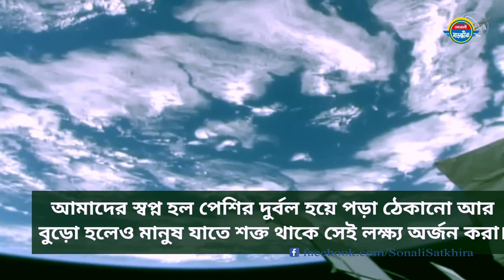৫০০ বছর বাঁচতে চাই - বয়স ধরে রাখবে নাসা | শীর্ষ সংবাদ -সোনালী সাতক্ষীরা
শিরোনামঃ ৫০০ বছর বাঁচতে চাই - বয়স ধরে রাখবে নাসা- অসাধারণ গবেষণা

ধন্যবাদ